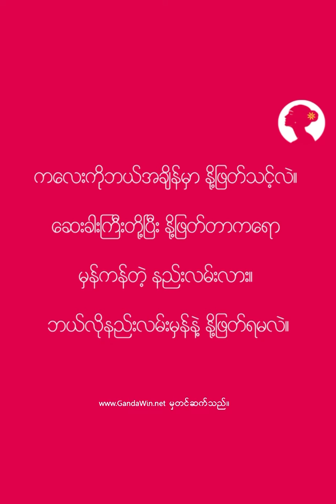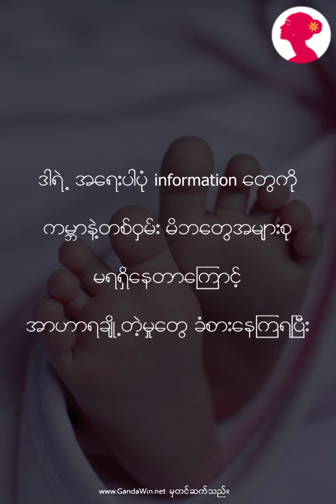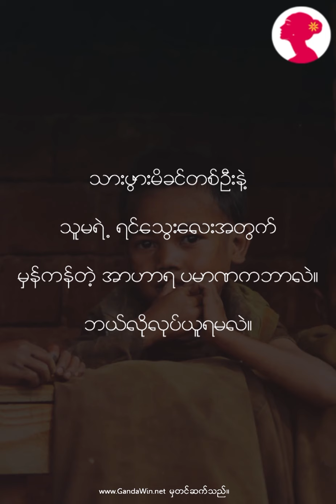" ကလေးကို ခြောက်လအထိ မိခင်နို့တိုက်တာကတော့ အကောင်းဆုံးပါ " ဆိုတဲ့ ဆရာမဂျက်ဆီကာမိုးဇက်။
(Unicode Version)

တယ်လီမေမေတို့ရေ. ကိုယ့်ရဲ့ ရင်သွေးငယ်လေးကို ဘယ်အရွယ်အထိ
မိခင်နို့တိုက်သင့်လဲ။ ပြီးတော့ ဘယ်အရွယ်ဆိုရင် နို့ဖြတ်ဖို့ စဉ်းစားသင့်လဲ။
နို့ဖြတ်ဖို့ ဘယ်လိုနည်းလမ်းလေးတွေက မေမေတို့အတွက် သင့်တော်
အဆင်ပြေမလဲ ဆိုတာ Parenting Blogger ဆရာမ ဂျက်ဆီကာမိုးဇက်က
အကြံပြုဆွေးနွေးထားပေးပါတယ်။

နားထောင်ကြည့်ပြီးရင် ကိုယ့်အတွေ့အကြုံလေးတွေကိုလည်း
ပြန်မျှဝေပေးခဲ့ကြပါဦးနော်။

တခြားဗွီဒီယိုများကြည့်ရူနားဆင်ရန်...

(Zawgyi Version)

တယ္လီေမေမတို႔ေရ. ကိုယ့္ရဲ့ ရင္ေသြးငယ္ေလးကို ဘယ္အရြယ္အထိ
မိခင္နို႔တိုက္သင့္လဲ။ ၿပီးေတာ့ ဘယ္အရြယ္ဆိုရင္ နို႔ျဖတ္ဖို႔ စဥ္းစားသင့္လဲ။
ႏို႔ျဖတ္ဖို႔ ဘယ္လိုနည္းလမ္းေလးေတြက ေမေမတုိ႔အတြက္ သင့္ေတာ္
အဆင္ေျပမလဲ ဆိုတာ Parenting Blogger ဆရာမ ဂ်က္ဆီကာမိုးဇက္က
အႀကံျပဳေဆြးေႏြးထားေပးပါတယ္။

နားေထာင္ၾကည့္ၿပီးရင္ ကုိယ့္အေတြ႕အႀကံဳေလးေတြကုိလည္း
ျပန္မွ်ေဝေပးခဲ့ၾကပါဦးေနာ္။

တျခားဗြီဒီယိုမ်ားၾကည့္ရူနားဆင္ရန္...